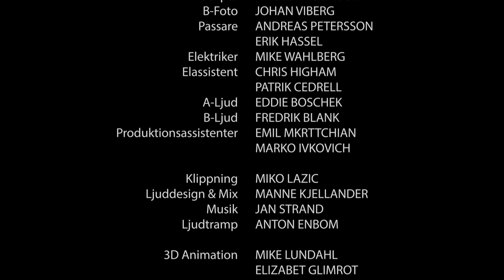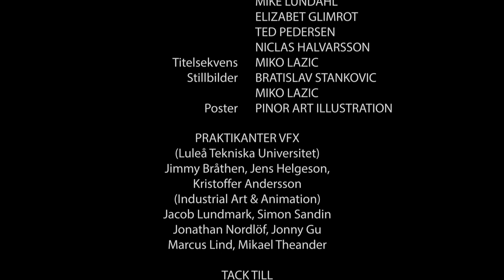CGI short film about overcoming fear | "The cold" - by Miko Lazic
It's freezing cold outside. The icy and dangerous fog is waiting in the forest for its next victim. The little girl and her classmates have no choice. They have to go to school even though they risk their lives. After passing through the great forest the children meet the dangerous fog...

Original title - The Cold (Kylan)
Director - Miko Lazic
Producer - Miko Lazic
Cast - Love Thunström, Jonatan Franke, Edvin Wennström
Year - 2013